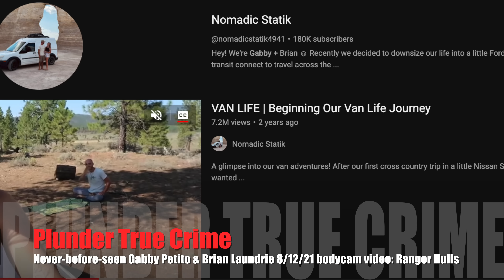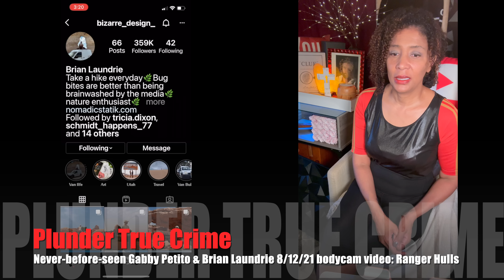3 NEVER-BEFORE-SEEN bodycam videos: Gabby Petito & Brian Laundrie on 8/12/21 from Utah Ranger Hulls